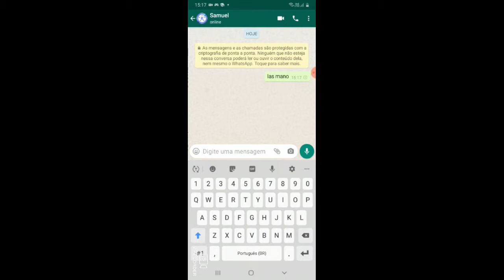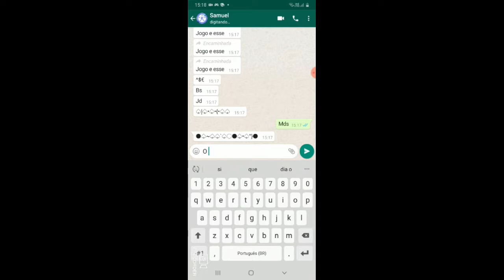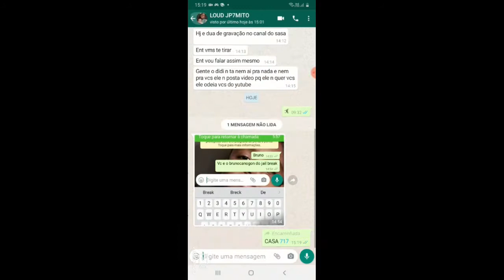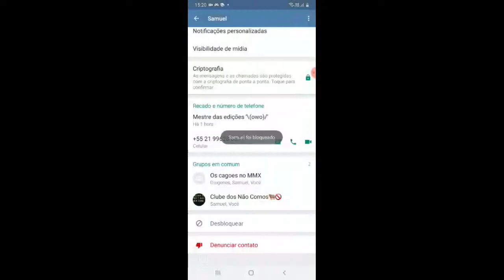O ESPIÃO INFECTOU O SAMUEL! - ESPIÃO PARTE 7 (sem thumb pqe muito dificil fazer)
O ESPIÃO INFECTOU O SAMUEL! , nese ep , espiao infectou o samuel e samuel agr vai querer destruir o seus amigos , oq que vai acontecer? Descubra no Ep